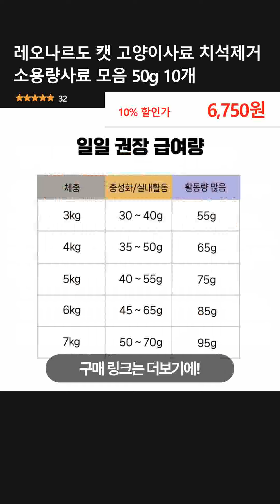레오나르도 캣 고양이사료 치석제거 소용량사료 모음 50g 10개